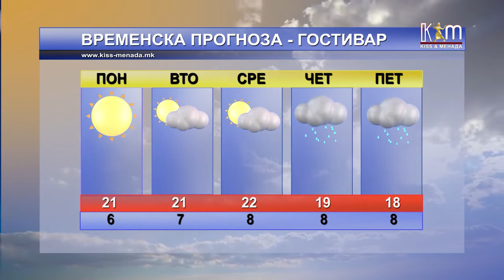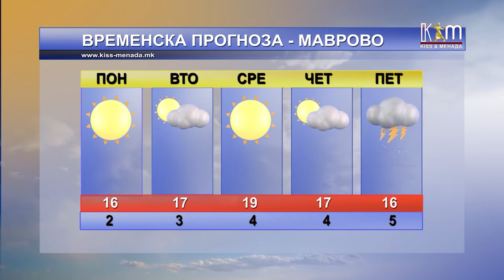Регионални вести 25 април, 2022